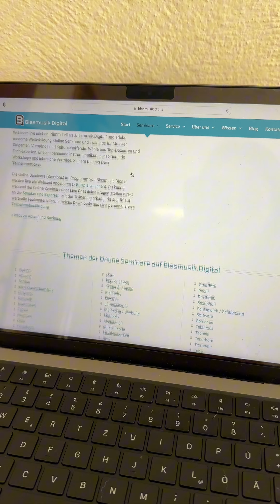Warum Laura endlich wieder Trompete spielen kann...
Erfahre in diesem Video, warum Laura endlich wieder ihrem Hobby Musik machen und Trompete spielen nachgehen kann und welche Rolle dabei "Blasmusik.Digital" spielt.